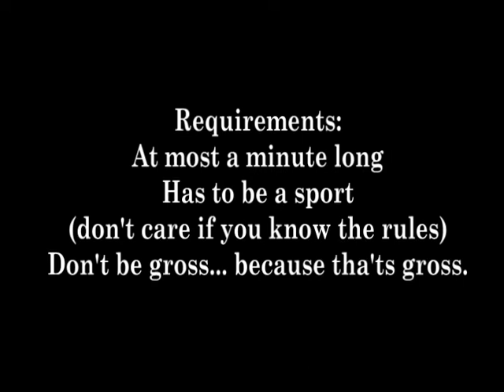Sportsball [SFM/Collab Announcement]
Happy 100 Sub Special! So I say, enjoy the video, and gather your creativity. It will be on a playlist full of everyone's entries. It is your choice whether or not to do it. I am leaving it out there for you all to keep somewhat busy during these tough times. I get bored, ok? I like to watch amateur and professional's animations.

Good luck, and have fun. Let the games begin!